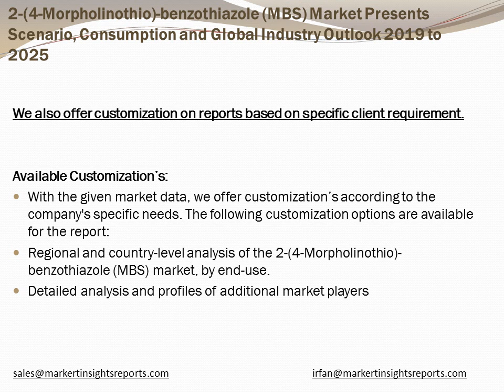Global 2 4 Morpholinothio benzothiazole MBS Market Insights, Forecast to 2025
Inquire for 2-(4-Morpholinothio)-benzothiazole (MBS) Market Research Report with in Depth Industry Analysis and forecast till 2025